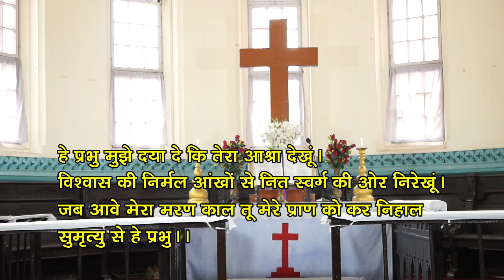Online Sunday Church Service | Headquarters Congregation GEL CHURCH Ranchi|16 May 2021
Message  By :  Rev. Anup Jolly || Liturgy: Rev Mamta Bilung || Organised By: Headquarters Congregation, G.E.L. Church Ranchi